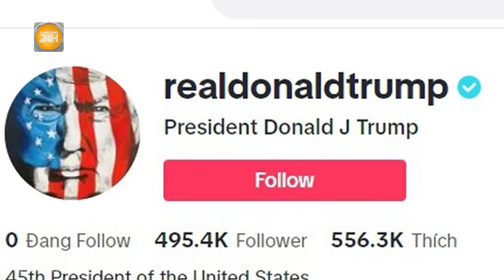Bầu cử Mỹ 2024: Ông Trump-bà Harris cạnh tranh giành ‘Chìa khóa Vàng’ quyết định kết quả bầu cử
Toàn cảnh 24h |  Bầu cử Mỹ 2024: Ông Trump-bà Harris cạnh tranh giành ‘Chìa khóa Vàng’ quyết định kết quả bầu cử
Hiện nay, những người trong độ tuổi từ 18 - 27 chiếm hơn 13% tổng dân số Mỹ, họ được coi là nhân tố quan trọng góp phần xác định người tiếp theo sẽ vào Nhà Trắng.